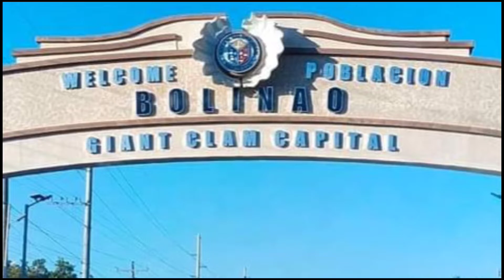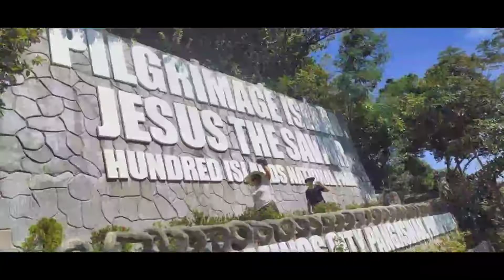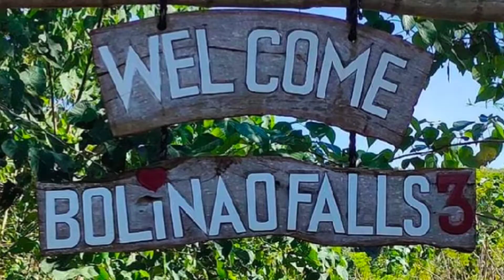Vlog 25 | FAMILY TRIP TO BOLINAO PANGASINAN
Halina at samahan nyo kami sa aming trip to Bolinao Pangasinan mga ka bhebhe ko❤️❤️❤️❤️❤️

makikita nyo ang ibat ibang magagandang pwedeng puntahan dito sa Bolinao Pangasinan.